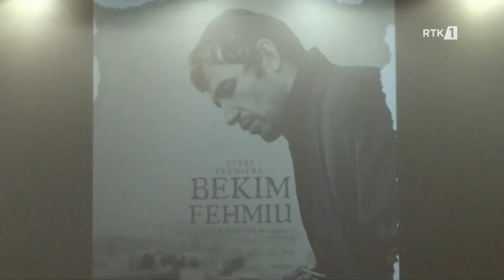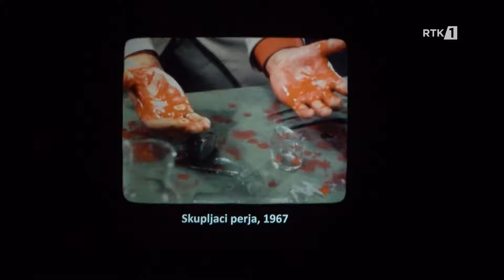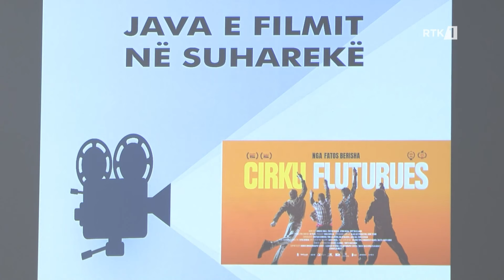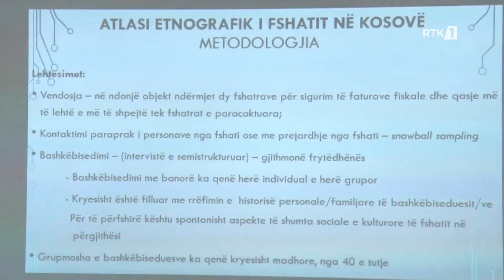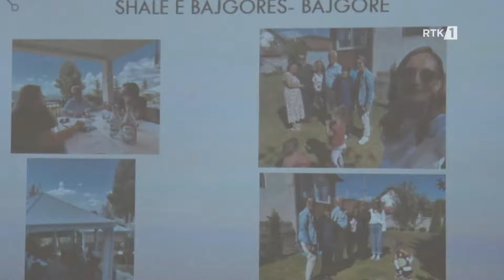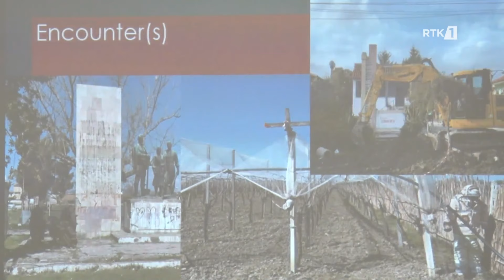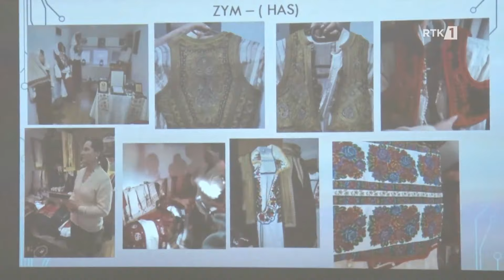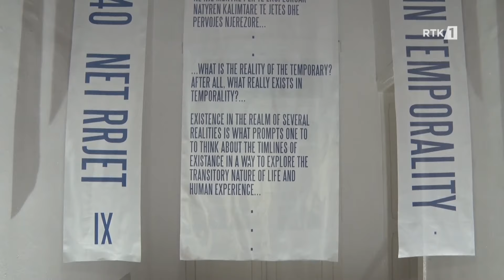Art Tema 18.11.2023